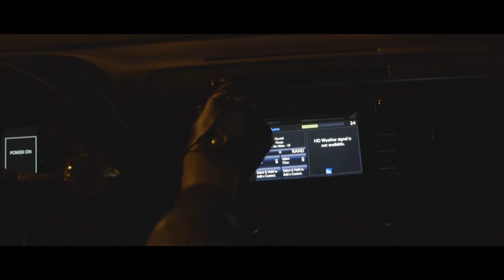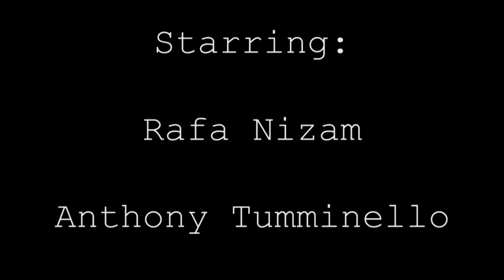There's Nothing On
A man turns on the tube and finds nothing to watch.  Songs not by me   and subject to their own copyrights n stuff.

Actors/Production team:

Rafa Nizam

Anthony Tumminello

Mikeala Bekemier

Allan Benson

Zackery Beining

Meg Vatterott

Alix England

Justin Dioneda

Jon McCormack

Ingvild Lonne